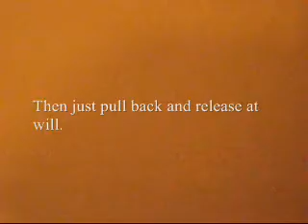How to Shoot a Rubber Band with Your Hand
This is a tutorial on how to shoot a rubber band farther and faster.

like a gun
rubber band gun
how to shoot a rubber band hard
far